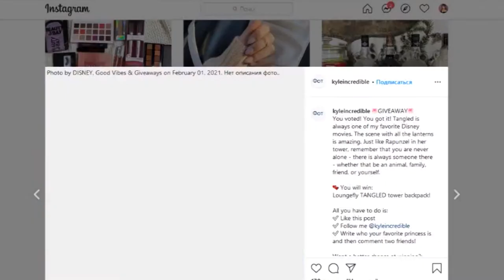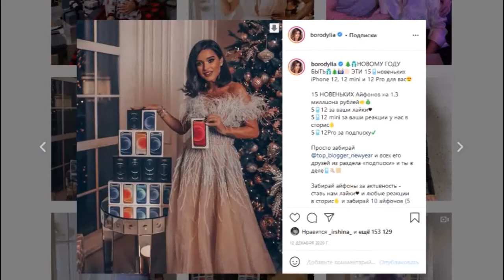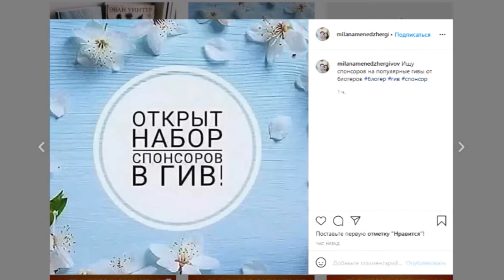Что такое giveaway (гив эвэй) в инстаграм?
В последнее время розыгрыши или по-другому гивы в инстаграм - не редкость. Каждый второй блогер разыгрывает айфоны, деньги или автомобили.

Мы решили подробно разобраться в том, что такое гив, какие могут быть условия конкурса, как определяют победителя и какие плюсы несет это мероприятие, как организаторам, так и участникам.